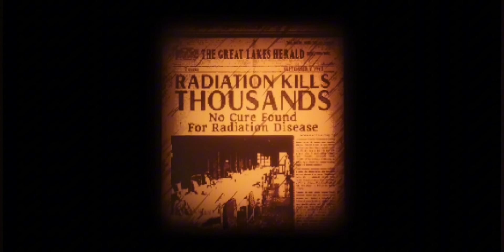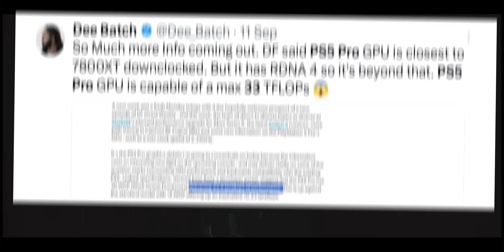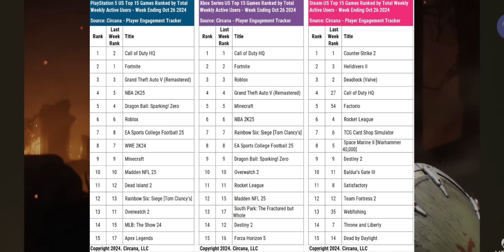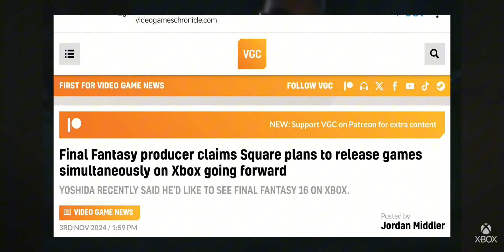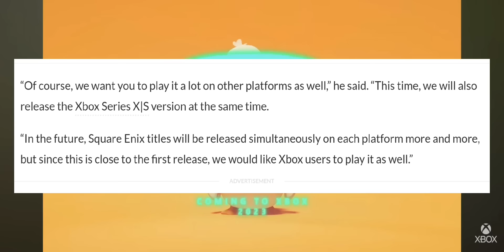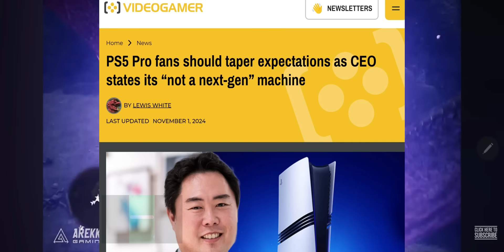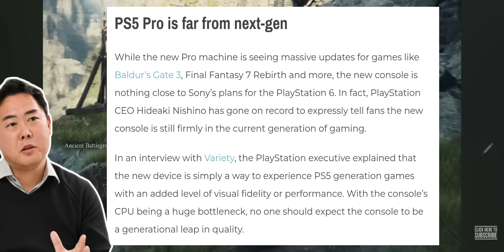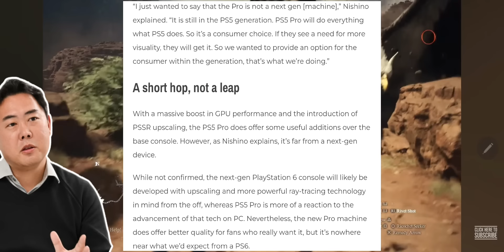After Hyping The PS5 Pro As A Next Gen Consoles, Sony Boss Tells Sony Fans To Slow their Role 😆🤣